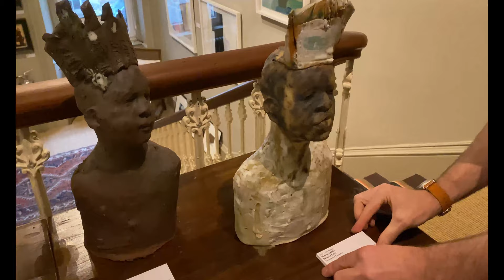Christmas has arrived at Ffin y Parc Gallery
Christmas has arrived at Ffin y Parc Gallery, Ralph gives you a quick introduction and then a tour around the show! Featuring works by all our gallery artists and exhibitions by Stephen John Owen and James Guy Eccleston. The exhibition runs until 20th December 2020.

Merry Christmas / Nadolig Llawen!